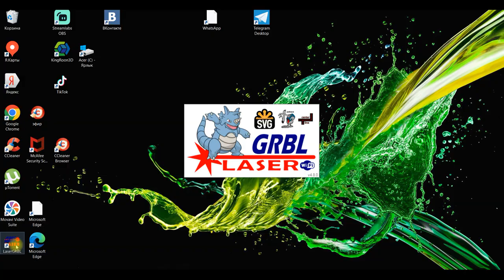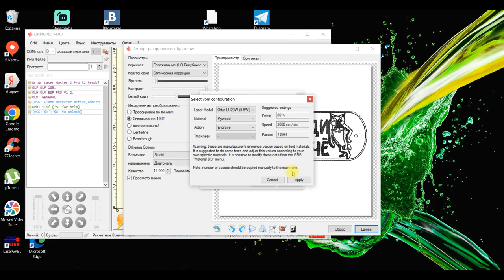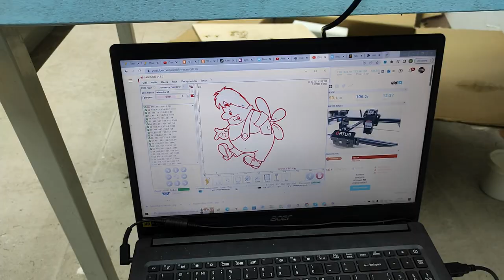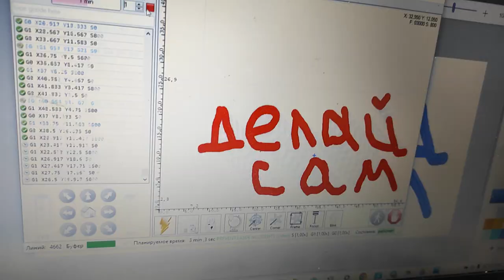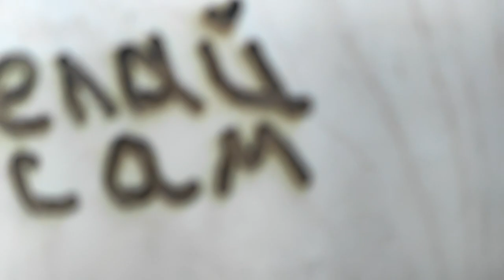Лазерный станок нового уровня! Готовый бизнес с нуля в домашних условиях!